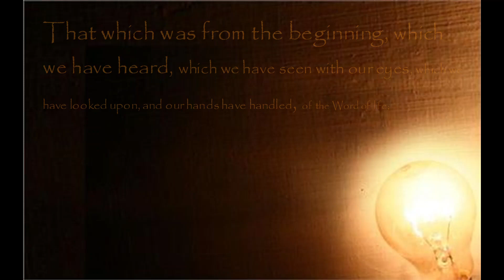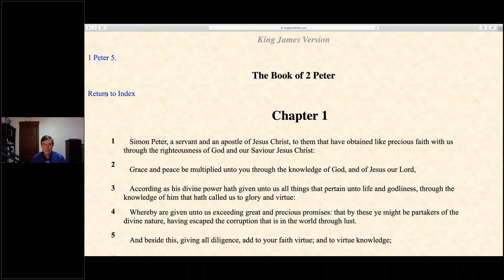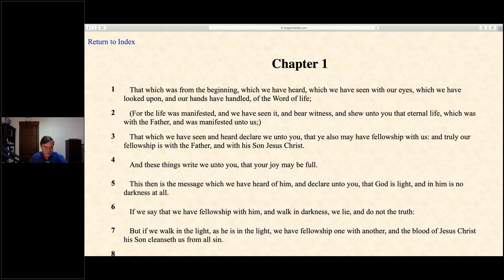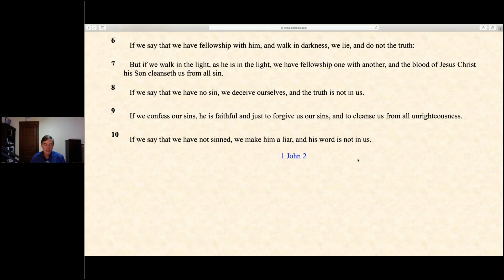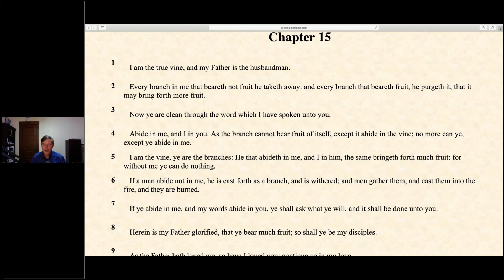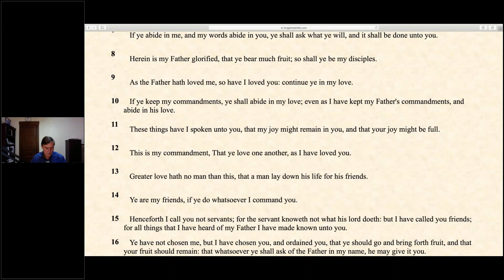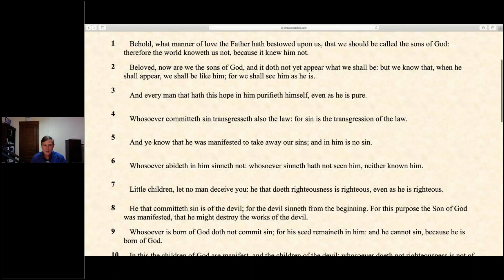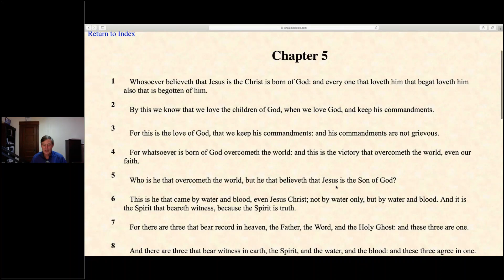A Journey Through the Bible (Pt 68) - I John